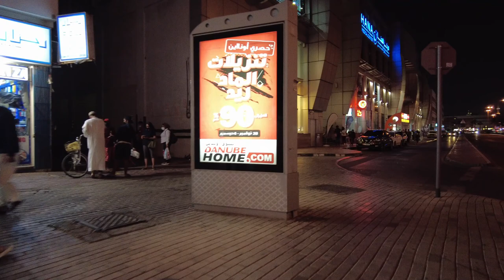Winter Night Walk in Al Jafiliya Dubai 2022 🇦🇪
A Dubai based youtube channel that focuses on walking, transit videos and etc, in the city. With new videos released daily there's no shortage of content as I record in all weather conditions in the morning day and night day.

This video is a winter time walkthrough in Al Jafiliya Dubai area. Sunday night of January 09, 2022.
Enjoy this videos and I'll will catch you on the next one...

Recorded in 4K at 24 FPS with a DJI Pocket 2

Follow Facebook Page: Pretty Snow 007
Cameras and Mics
DJI Pocket 2 (Walking videos):
GoPro Hero7 Black with 256gb micro sd:
Samsung Galaxy S21 5G 128gb:
Accessories
DJI OM 4 SE Smartphone Gimbal Stabilizer, 3-Axis:
Dell Inspiron 13/5000, Radeon graphics" Core i7" 8th Gen:
Handheld Stand Expansion Accessories Bracket With Backpack Clip For DJI OSMO Pocket:
Sandisk Extreme PRO 64gb micro sd:
Sandisk Extreme PRO 128gb micro sd:
Sandisk Extreme PRO 256gb miro sd:
Seagate 320GB:

Warning: Don't Re upload this video is subject approval by the original owner...